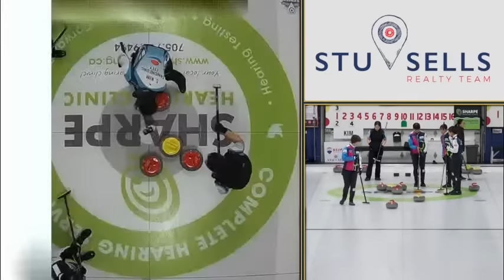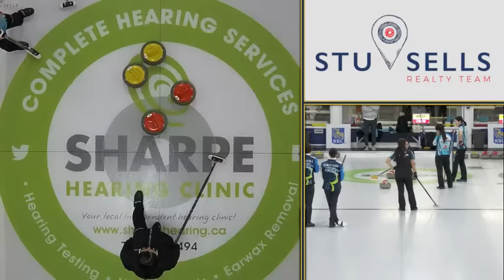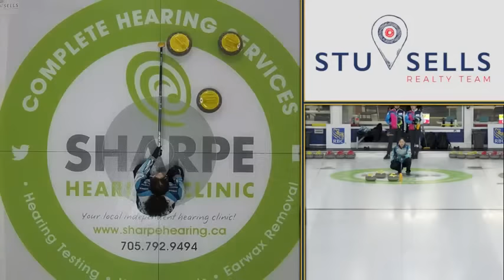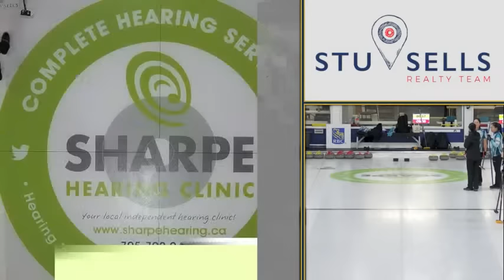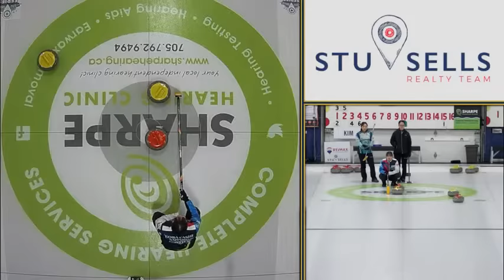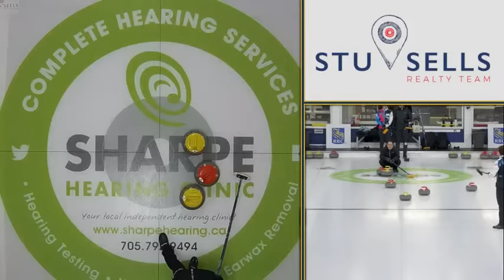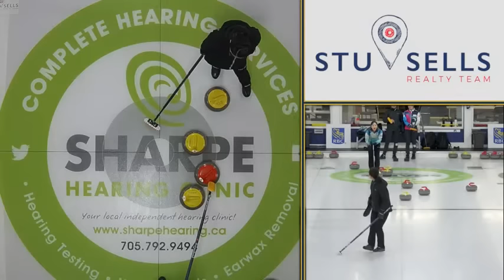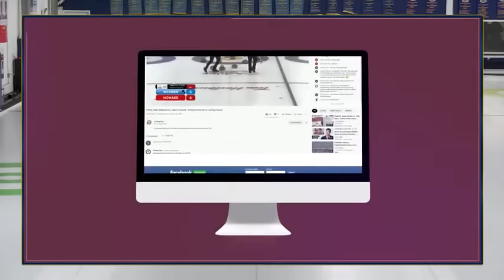Eunjung Kim vs. Sayaka Yoshimura - FINAL - Stu Sells Tankard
Eunjung Kim (#22) of Gangneung, Korea playing Sayaka Yoshimura (#21) of Sapporo, Japan in the Championship FINAL of the 2023 Stu Sells Tankard produced by Curling Stadium from October 6 to 9, 2023 and hosted by Barrie Curling Club in Barrie, Ontario. Canada. [Sheet 4]

Stu Sankey, host of the Stu Sells Tankard, has become a massive supporter of curling through his investment in the Stu Sells Series, and loves the game of curling as much as he loves real estate. Stu is one of Toronto's top real estate agents whose passion for finding you the right home is what he lives for. Stu lives in the referrals business, so If you know anyone looking for a great real estate agent, we know Stu would do an excellent job for you!

Through curling, Stu gives back in so many ways, with Stu Sells Supports covering entry fees for many young and developing teams every year!